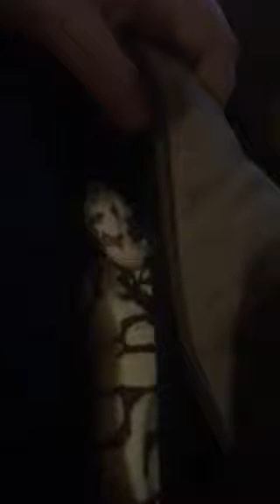My new baby Fire Bee ball python Flower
Hopefully she will warm up to me and we will be bonded even closer. God bless!